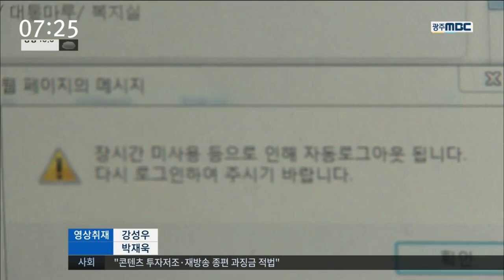[뉴스투데이]숨진 40대 공무원 "가족애 남다른 가장"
(앵커)
안타까운 사고로 목숨을 잃은
40대 공무원은 성실한 동료이자
자상한 남편이었고 좋은 아빠였습니다.

(기자)

사고 3시간 전까지도
가족을 걱정하던 가장이었습니다.

야근을 하던 곡성군청 소속 공무원 40살 양 모 씨는 동료들에게 2달 뒤면 태어날 아기 얘기를 했습니다.

(인터뷰)
국창훈/동료 공무원
"같이 식사를 하면서 둘째 태어날 이야기 막 하고, 앞으로 일이 많은데 가족들 어떻게 챙겨야 할지 그런 부분에 대해서 고민하고 그랬었습니다."

가족들도 퇴근하는 남편과 아빠를
항상 마중할 정도로 가족애가 남달랐습니다

사고 당일에도 어제도 만삭의 아내는
6살 난 아들과 함께
야근을 끝낸 남편을 마중 나왔습니다.

(인터뷰)
서 모 씨/ 양 모 씨 장인
"9시 30분에 영상통화를 했어. 나하고 손자하고. 할아버지 운전 조심하세요! 하고 저는 자전거 타고 갔어. 자기 아빠 마중을.."

버스정류장에서 만나 집으로 돌아오던
세 가족의 단란한 시간은
날벼락 같은 참변에 깨지고 말았습니다.

40대 젊은 가장의 갑작스러운 죽음과
남겨진 가족의 안타까운 사연에
곡성군청은 양씨에 대해 순직을 신청하기로
했습니다.

경찰도 가해자가 숨질 경우 공소권 없음으로 사건을 종결하지만, 피해자 가족을 돕기위해
이씨를 과실 치사 혐의로 입건하는 방안을
검토중입니다.

MBC 뉴스 김인정입니다.

           ◀ＡＮＣ▶
           ◀ＶＣＲ▶
           ◀ＥＮＤ▶